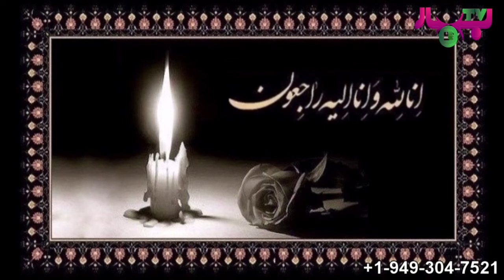اعلان فوتي شادروان بي بي حاجيه مزاري عزيز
اعلان فوتي شادروان بي بي حاجي مزاري عزيز